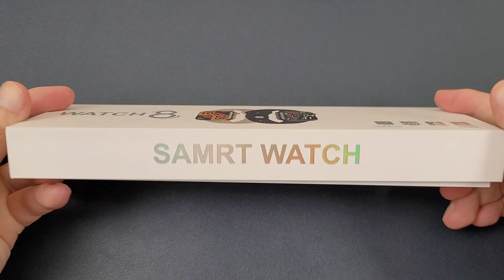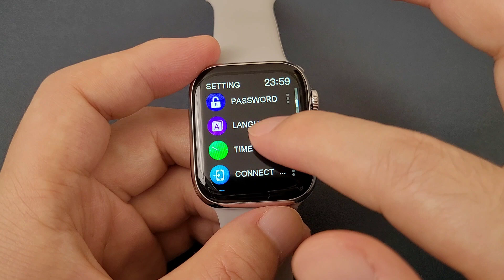KIWITIME CW37 PRO Smartwatch Unbox-2.0' Screen Latest Super Cheap Watch 8 Copy-CW27 Max Cheap Model